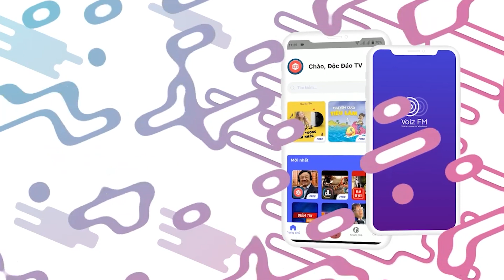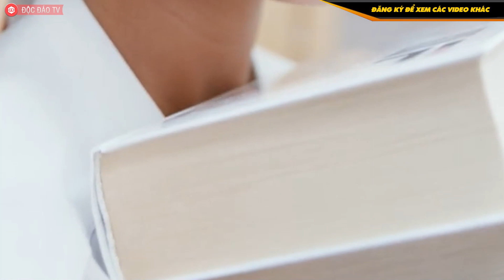Nữ Tạp Vụ Vay Tiền Công Ty Đóng Học Cho Con Bị Từ Chối: Tất Cả Đều Sốc Vì Cách Hành Xử Của Chủ Tịch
Nữ Tạp Vụ Vay Tiền Công Ty Đóng Học Phí Cho Con Bị Từ Chối: Chủ Tịch Khiến Tất Cả Ngỡ Ngàng

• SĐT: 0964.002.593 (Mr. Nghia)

Chị L.T.A. Thy làm nhân viên tạp vụ cho một công ty địa ốc tại quận 6, TP HCM đã ba năm nay. Con trai chị là L.T.S vừa đỗ một trường đại học y trên địa bàn thành phố. Dù thu nhập không cao nhưng chị Thy vẫn tìm cách trang trải cuộc sống của hai mẹ con. Hiện chị và con trai đang được ở miễn phí trong một căn hộ chung cư do công ty hỗ trợ.
00:00 Intro
00:23 Nội dung chính